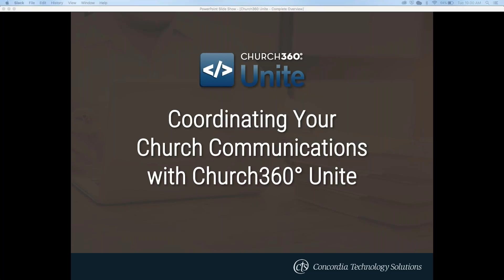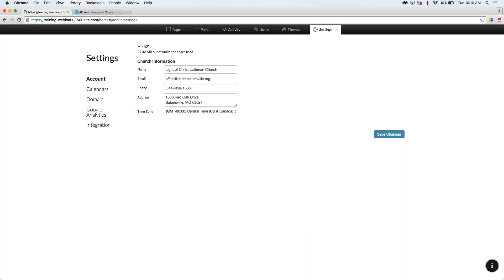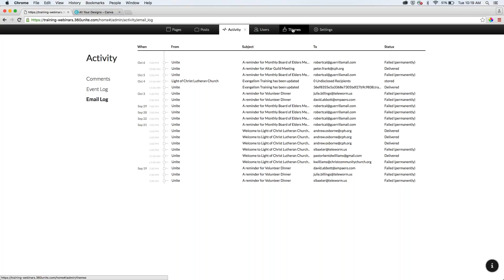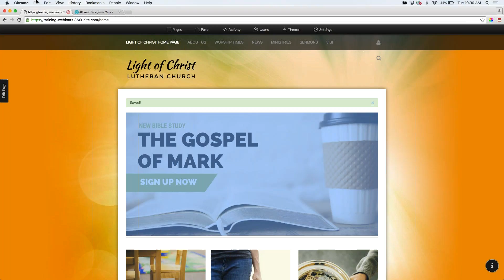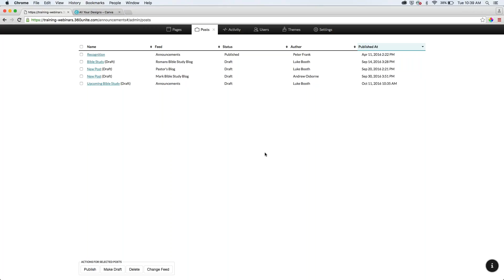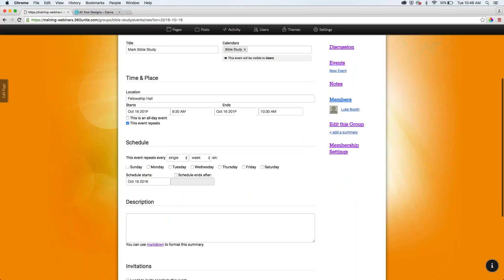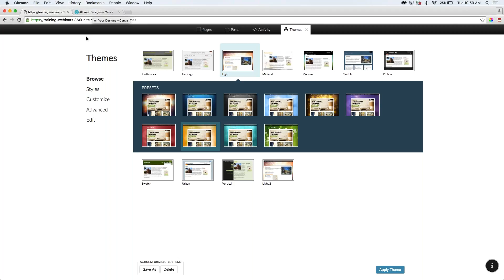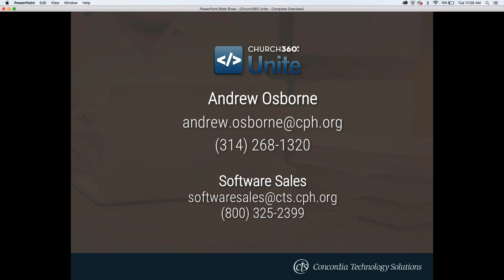Coordinating Your Church Communications with Church360° Unite - Complete Overview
This training walks attendees through how to communicate with their members through their website using Church360° Unite.

This live webinar was recorded on October 11, 2016 and was hosted by Andrew Osborne, Content Specialist at Concordia Technology Solutions.